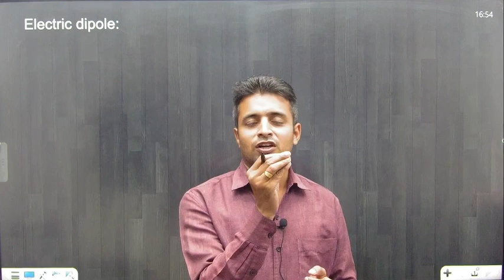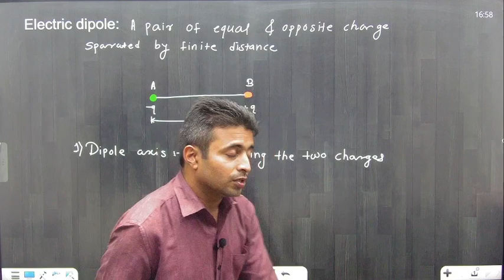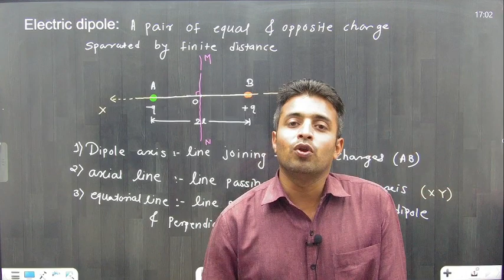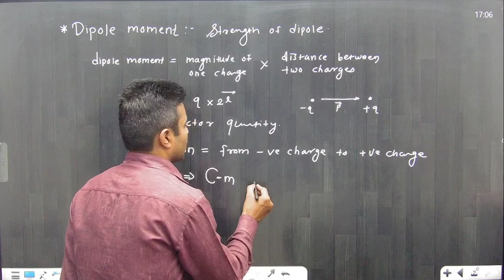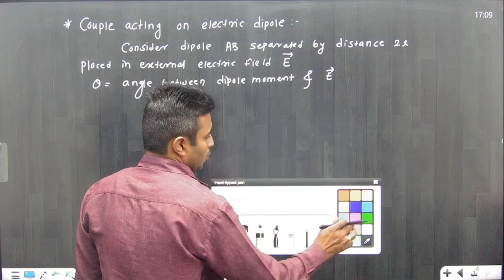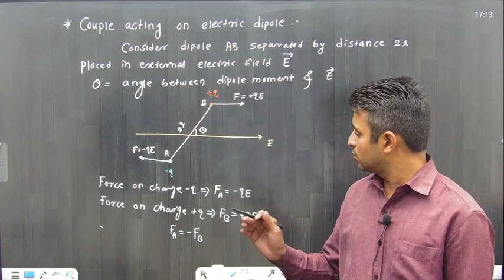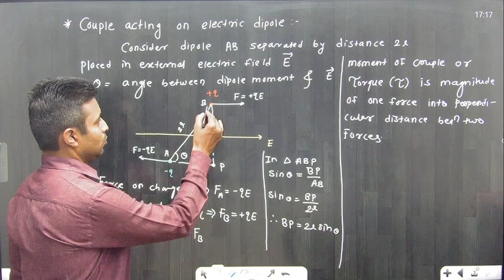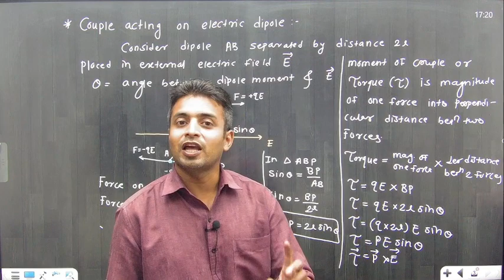11th Std Physics|Chapter No 10|ELECTROSTATICS|Lecture 11|Maharashtra Board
11th Std Physics|Chapter No 10|ELECTROSTATICS|Lecture 11|Maharashtra Board